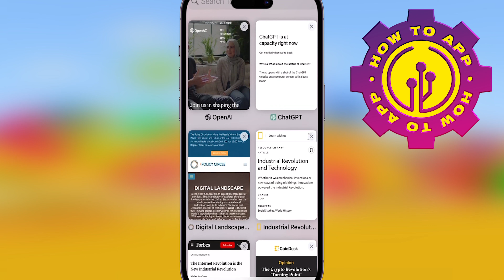How To Make Money With AI | How To Use Chatgpt For Business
🎬 Welcome to our How To Make Money With AI Video!

ChatGPT is an AI-powered chatbot designed to answer questions and engage in conversations with users. To use ChatGPT, follow these steps:

Identify the purpose of your question or conversation: Before interacting with ChatGPT, you should have a clear understanding of the information you want to obtain or the type of conversation you want to have. This will help you to ask more specific questions and get better results.

Open a chat window: ChatGPT can be accessed through a chat window on various websites or messaging platforms. You can also visit the OpenAI website and interact with ChatGPT directly.

Type in your question or message: Once you have opened a chat window, type in your question or message in natural language, as if you were speaking to a human.

Wait for ChatGPT's response: ChatGPT will analyze your question or message using natural language processing (NLP) algorithms, and provide an answer or response in a matter of seconds. The quality of the response will depend on the complexity of your question and the amount of data available to ChatGPT.

Follow up with additional questions or clarification: If you need more information or clarification on ChatGPT's response, you can ask follow-up questions in the same chat window.

End the conversation: Once you have obtained the information you needed, you can end the conversation with ChatGPT by thanking it for its help and closing the chat window.

It's important to keep in mind that while ChatGPT can be a helpful tool for answering questions and engaging in conversation, it is not perfect and may not always provide accurate or complete information. Additionally, since ChatGPT is a machine learning model, it does not have emotions or subjective opinions, and may not be able to engage in the same way a human would.

I hope you find value in our How To Make Money With AI Video!

⭐ About 'How To App Channel'!